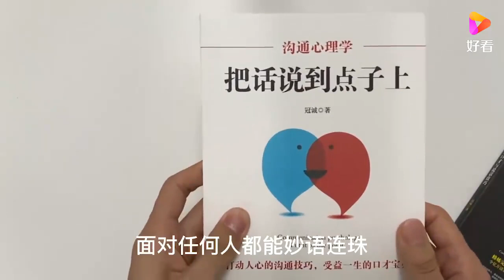男子将女儿交给女友抚养，自己当起甩手掌柜，女友忍无可忍丨爱保